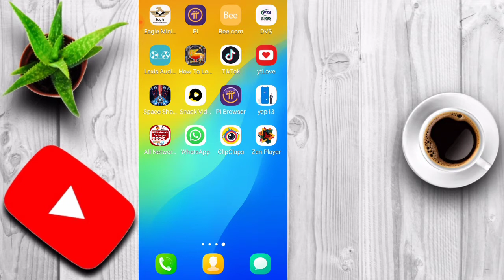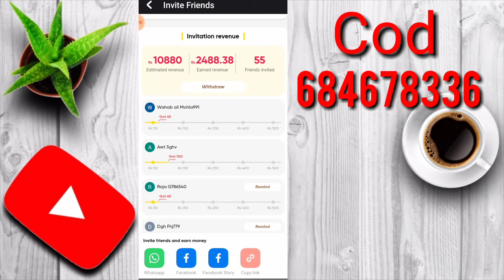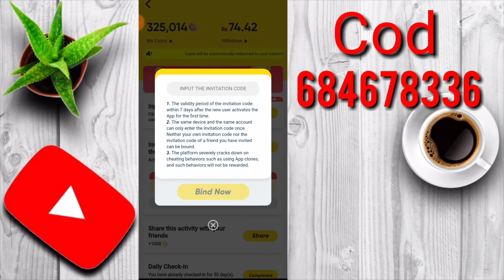Snake Video New Update 4500 Earned 2021